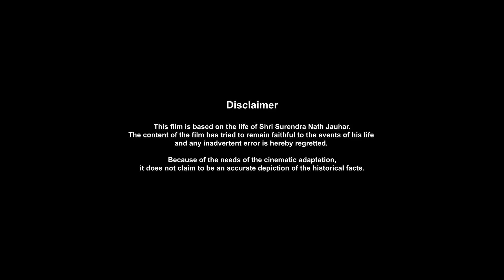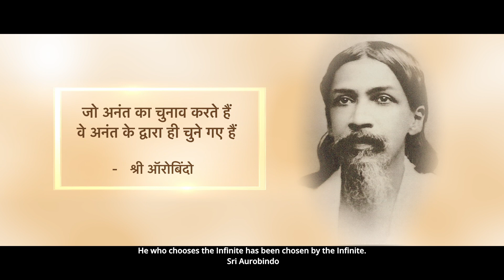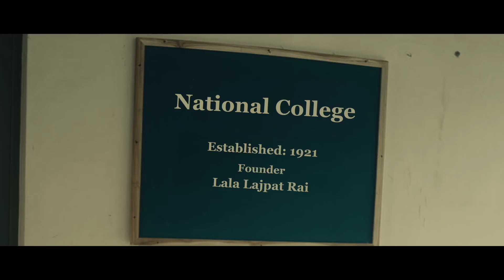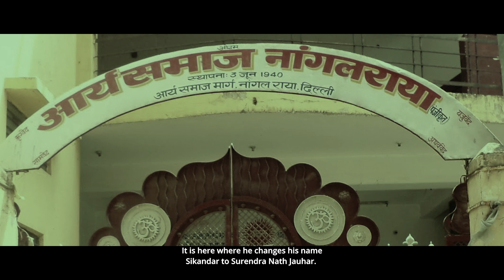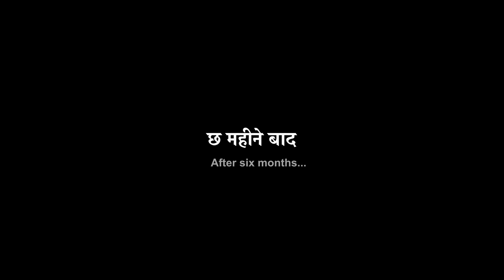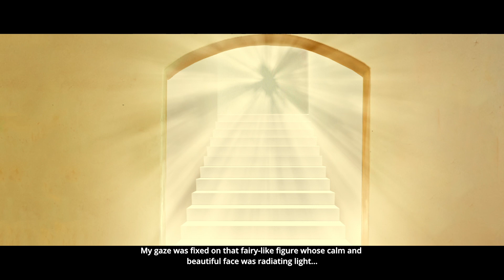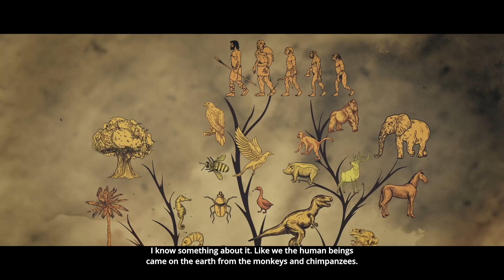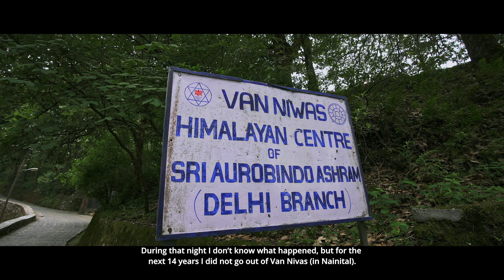Anant kaa Aamantran: the Life and Times of Surendra Nath Jauhar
Anant kaa Aamantran (A Call from the Infinite) is the biography of an inspiring
personality, Shri Surendra Nath Jauhar, who spent more than 25 years of his
youth as a freedom fighter and more than 40 years as a willing and cheerful
servitor of The Mother. Made by a team of professionals as a labour of love,
using a judicious mixture of photographs and improvised sets, the film engages
the viewer emotionally, intellectually and spiritually.